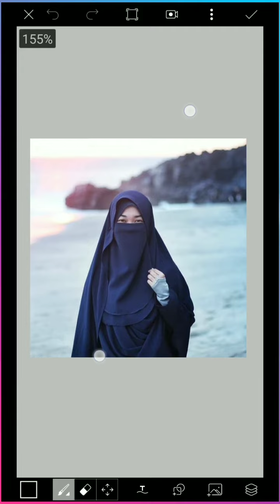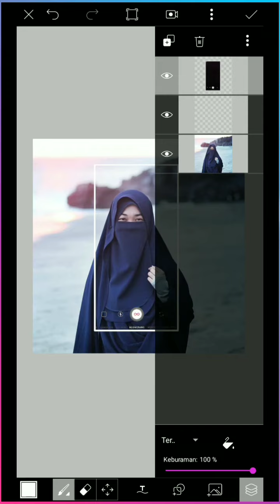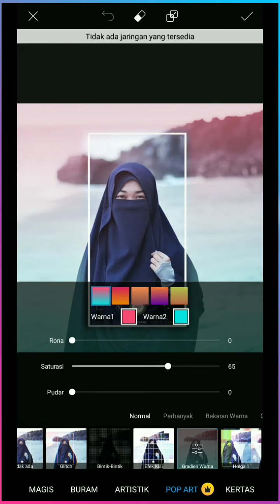Cara Bikin FOTO SNAP KAMERA Buat Instagram & Instastory Makin Keren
Semoga bermanfaat.

Video lainnya;